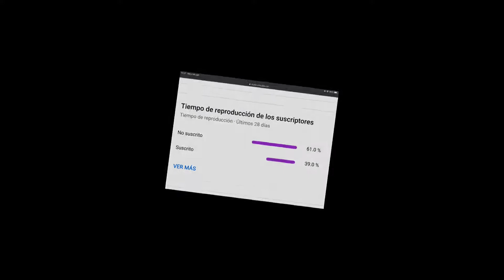ALMIGHTY | Geometry Dash 100% completado todas las monedas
Este video fue publicado por Alextufo4063, el robo de video o miniatura reportado por Content ID será eliminado

Almighty es un nivel que no abría jugado sin VidIQ y en este video de geometrydash lo pasaremos con las tres UserCoins o con todas las monedas en español 🪙🪙🪙 al 100% :) completado